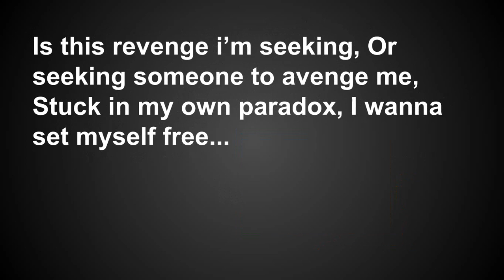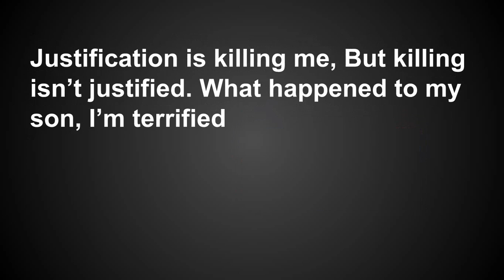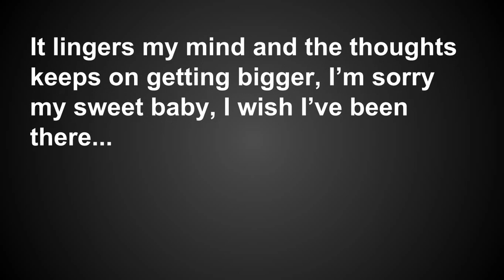It's Been So Long (Five Nights At Freddy's Song!) By: The Living Tombstone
I give all credit To The Living Tombstone. Lyrics to song.